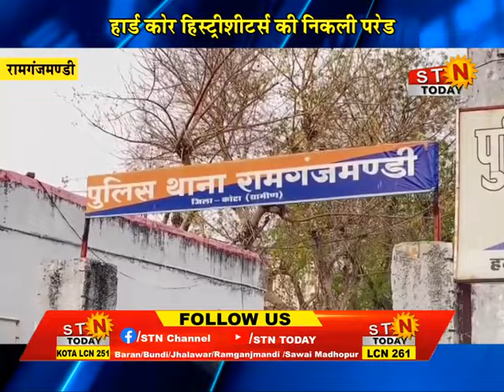stntoday 20 May 24 @ रामगंजमंडी- हार्ड कोर हिस्ट्रीशीटर्स की निकली परेड